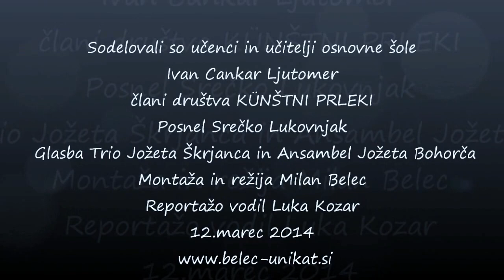Osnovna šola Ivana Cankarja Ljutomer 2014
Gregorjevo na osnovni šoli Ivana Cankarja v Ljutomeru

Člani društva KÜNŠTNI PRLEKI so predstavili običaje kateri so se nekoč odvijali na dan Gregorja. Gregorjevanje je praznik ko se ptički ženijo. Pomlad prične s svojo potjo in narava se spreminja vsak dan. Petje ptic postane bolj veselo in ljudje z velikim veseljem pričakujejo toplo pomladno sonce.
Da so mlada dekleta nekoč zgodaj zjutraj opravile umivanje, se počesale in strmele v nebo. Da so svoj pogled namenile ptici ki bo preletela nebo je verovanje katero se je pri nas nekako pozabilo. Večja ptica je pomenila lepšega in krepkejšega moža.
  Še nekaj pozabljenih zgodb so učencem predstavili ob igranju ljudske glasbe. Navdušenje učencev in učiteljev je bilo nepozabno. Ugotovili so da je tovrstna glasba blizu mladim,jo poznajo in se ob njej neizmerno zabavajo.
Drugo leto morate spet priti,se je glasilo povabilo.

Foto Srečko Lukovnjak tekst Milan Belec